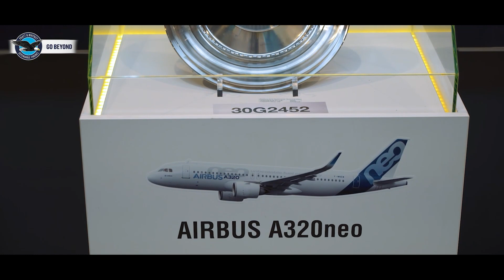Wydział dysków i uszczelnień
Produkcja dysków i uszczelnień do samolotów cywilnych i wojskowych z wykorzystaniem m.in. takich procesów produkcyjnych jak toczenie, frezowanie oraz procesy specjalne. Operator CNC - toczenie części, może to praca dla Ciebie?